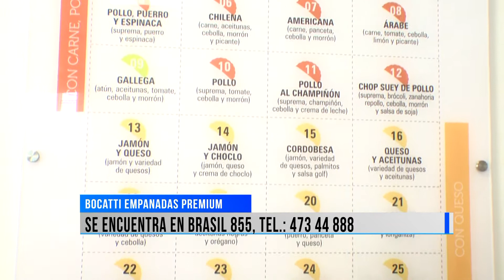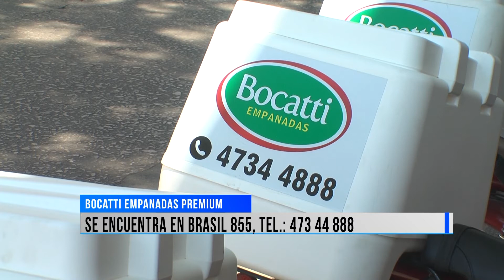Los 30 sabores de empanadas “Bocatti” ya están en Salto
La empresa Bocatti empanadas Premium abrió sus puertas en Salto instalando su local comercial en calle Brasil 855. La propuesta gastronómica se basa en la venta de empanadas de unos 30 sabores diferentes y cuenta con un servicio de delibery que le brinda al cliente mayor comodidad al momento de comprar.